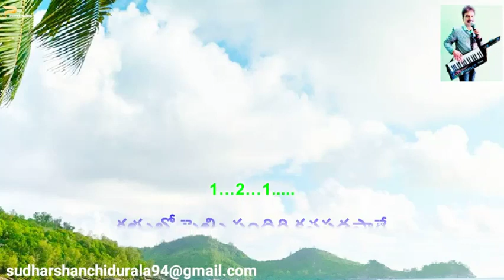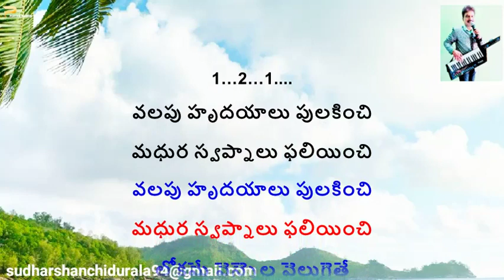Kallalo pelli (కళ్ళలో పెళ్లి ) Aathmiyulu Song Karaoke with Telugu Lyrics